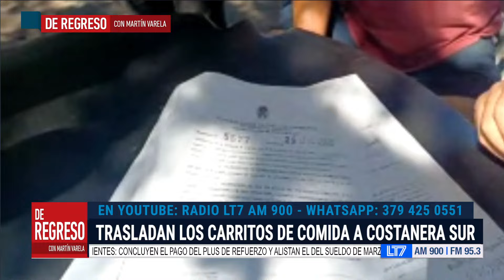Trasladan los carritos de comida a Costanera Sur: charlamos con propietarios